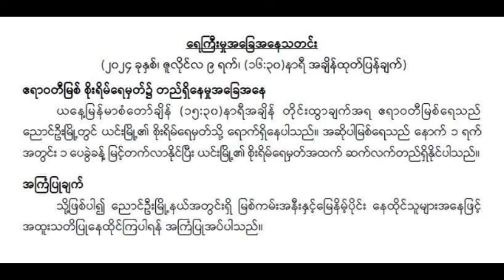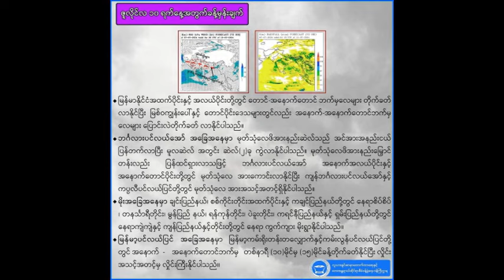ညေန ၆ နာရီခြဲ အထူးသတင္း ၾကိဳတင္သတိေပးထားတဲ့အတိုင္း ေရၾကီးမႈၾကီး စလို႕ ကယ္ဆယ္ေရးေတြသြားၾကျပီ